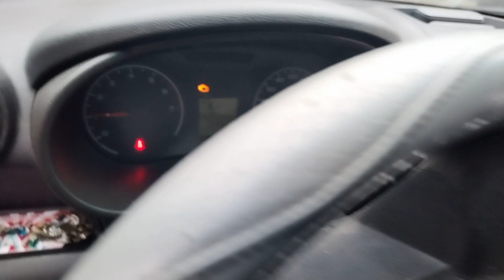Russian Lada Granta